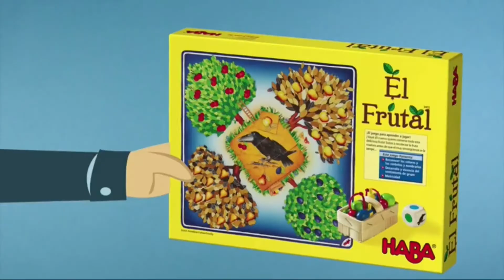Tutorial de Kraal ¡ El Frutal !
El juego más famoso del mundo! El Frutal; un juego colaborativo de 10 minutos para niños desde +3 años y para 1-8 jugadores.